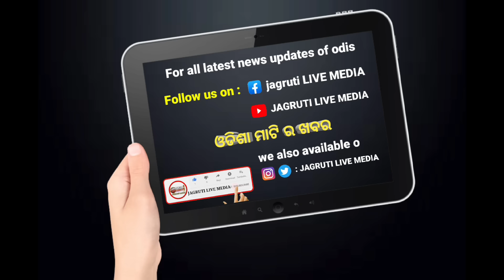ବର୍ଡ଼ର ରୁ ମୁଖ୍ୟମନ୍ତ୍ରୀ ରାଜ୍ୟପାଳ ଙ୍କୁ ଧୋଇଲେ ଭାରତୀୟ ଯବାନ || government house officer controversy